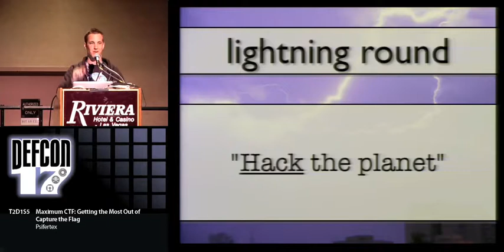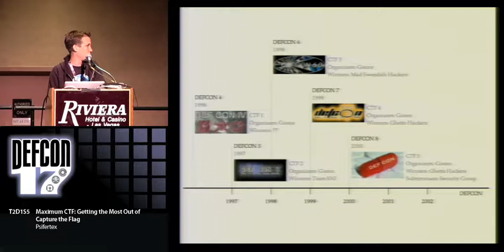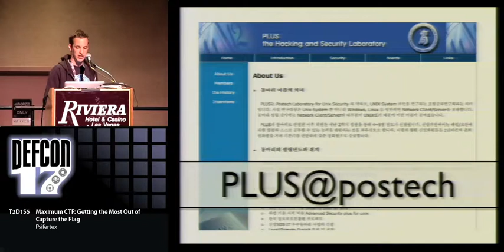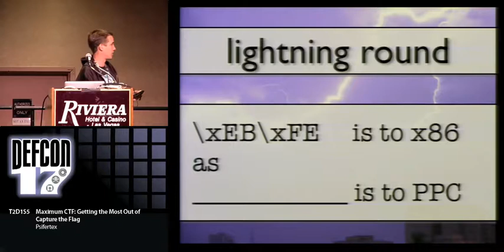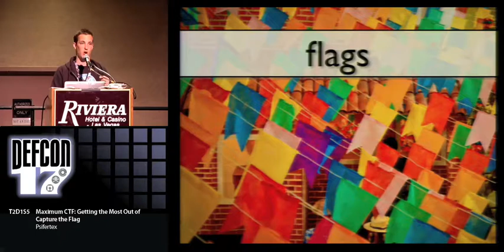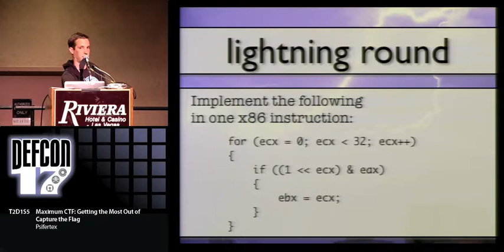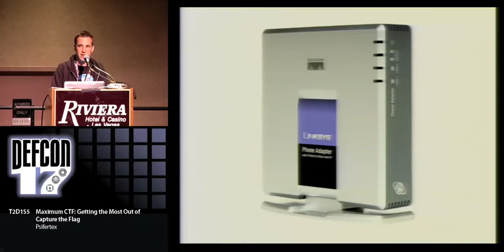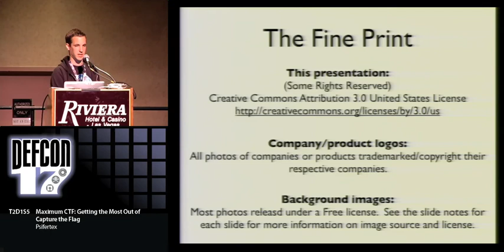DEF CON 17 - Psifertx - Matimum CTF Getting the most out of Capture the Flag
Maximum CTF: Getting the Most Out of Capture the Flag
Psifertex

Among all the amazing Defcon competitions, the Capture the Flag contest reigns supreme. Psifertex will examine some of the history of CTF, focusing on the reign of terror pwnage that was the Kenshoto CTF from 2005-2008. The talk will both be technical (including rapid-fire discussions of technical challenges and solutions), and entertaining (expect guest appearances from ninjas and pirates alike). Come hear not only what skills are necessary to succeed at CTF, but how to have the most fun while doing it.

Psifertex's professional security career includes stints as a senior security engineer for a major public university, a security researcher, and he even managed to slip in a few years writing for technical magazines. Through those roles, he has taught reverse engineering, vulnerability research, and web security at multiple universities, government organizations, and conferences. After dark, he likes participating in CTF games, winning the '07 RSA "Interactive Testing Challenge", and is very grateful to be a member of the '07-'08 Defcon CTF winning team, 1@stplace.